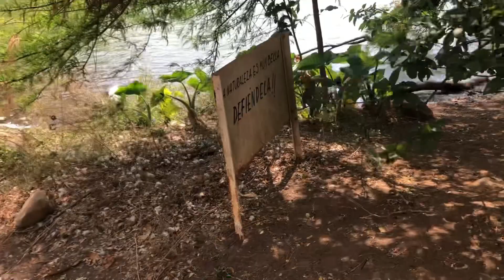Halle un lago en Nayarit con cocodrilos! 😱